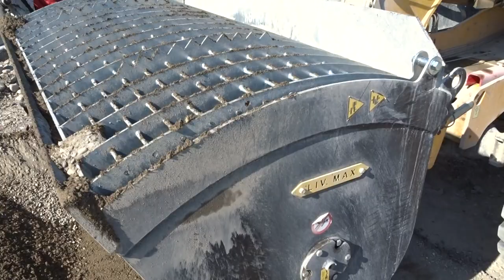Concrete Mixer Bucket Demonstration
Another Clip of our new concrete mixer bucket in action. We have a large range of sizes to suit all machine types including:
Excavators (from 3.5 Tons)
Loaders
Tractors
Tele-handlers
Skid Steer Loaders